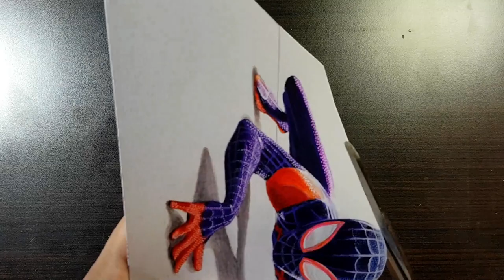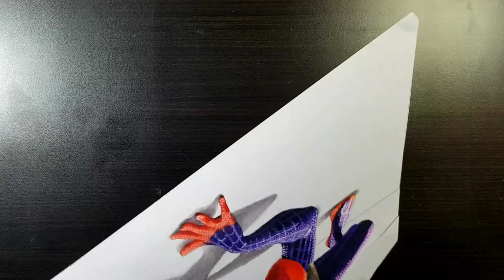Spider-Man: Into the Spider-Verse 3D Drawing | Part 2 | Step by Step Tutorial | By Pritam Saha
Part Two
Real time DRAWING (3x speed)

SPIDER-MAN: INTO THE SPIDER-VERSE - Official Trailer (HD)
(Miles Morales)
SPIDER-MAN: INTO THE SPIDER-VERSE (2018) | Full Movie Trailer in Full HD | 1080p

Drawing Spider-Man: Into the Spider-Verse

Drawing 3D Spiderman - Marvel - Avengers - Timelapse | by Pritam Saha

3D Pencil Drawing: Spider-Man in PlayStation 4 Video Game PS4 - Speed Draw
Marvel Studios' Avengers - Official Trailer
Speed Drawing: PS4 Spider-Man

Spider-Man : Speed drawing

Drawing Spiderman Homecoming - Marvel - Avengers - Timelapse

O Materials
- [Paper] Strathmore Bristol 300S
- [Colored Pencil] Prismacolor , Soft Pastel
- Uni Posca, White Gel Pen (Signo Uniball)